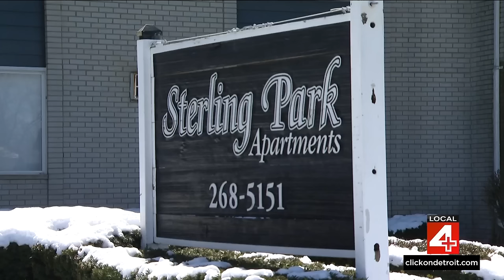Local 4 News at 11 -- March 25, 2024